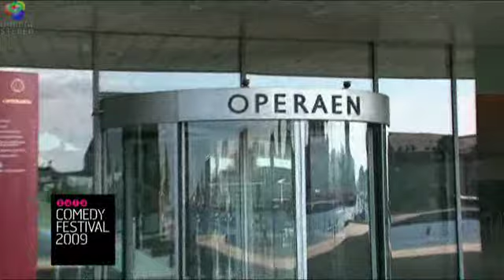Sex og figener Nikolaj Lie Kaas i grineren interview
Zulu comedy festival, Nikolaj lie Kaas taler om figener og Sex.
Recordings are from The Opera in Copenhagen. Nikolaj is looking forward to host the main event of Zulu Comedy Festival